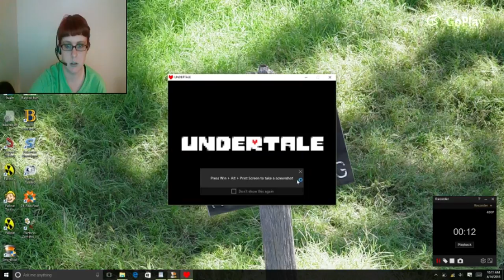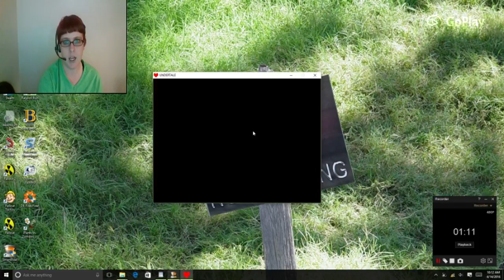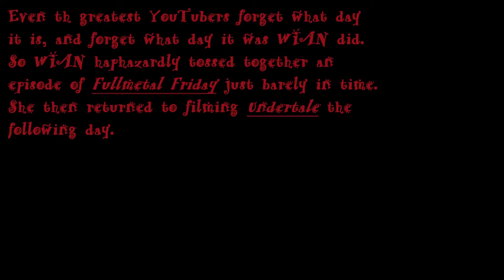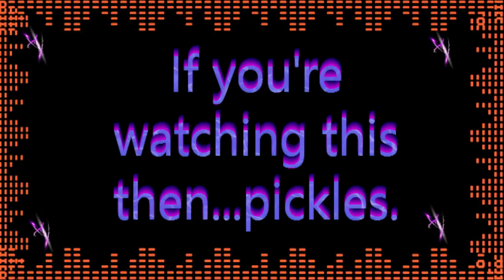Follow the Androgynous Goat! Undertale Part 1